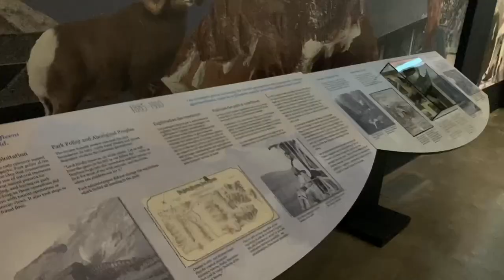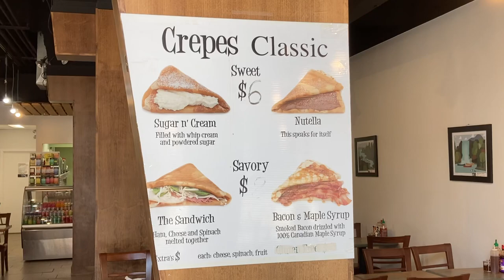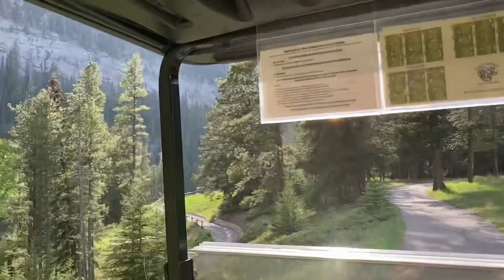Golf & Caves in Banff!! // VLOG